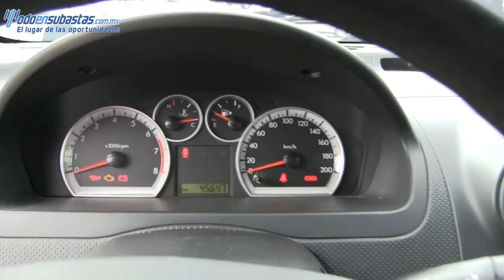101142 Chevrolet / Aveo / 2013